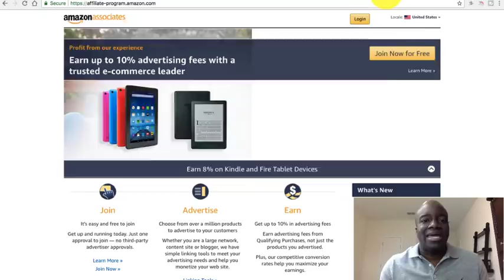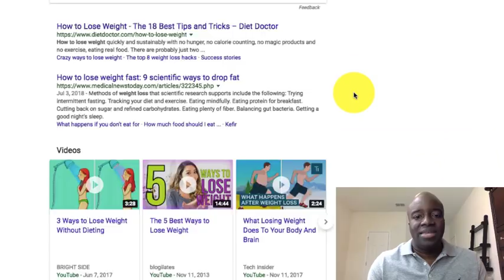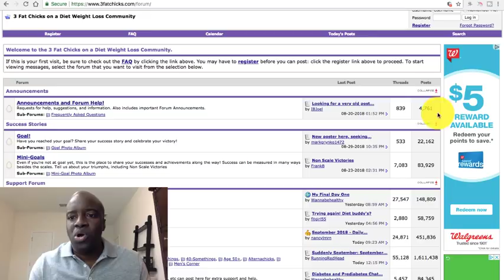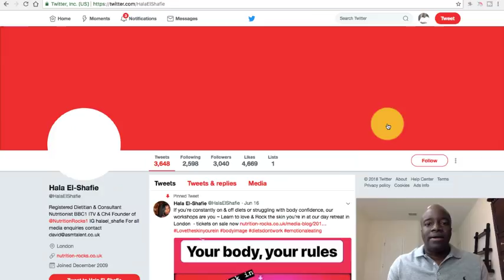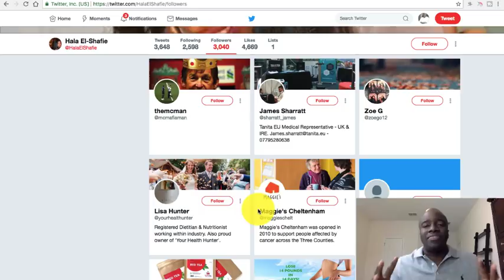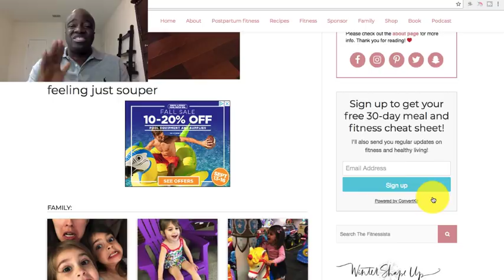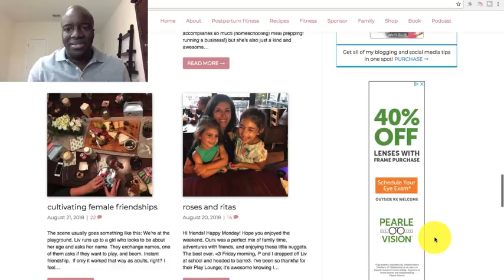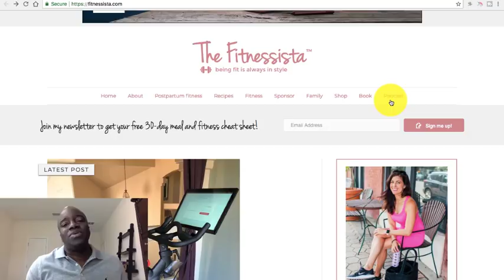Affiliate Marketing for Dummies 2019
In this Affiliate Marketing for Dummies 2019 video, I’m going to break down in the most simple terms exactly how Affiliate Marketing works and how you make money with affiliate marketing in 2019.  After watching this affiliate marketing tutorial, you’ll should be able to pick a niche with mass appeal and a big problem, find out where your ideal customer is hanging out at online and the best way to drive sales for your affiliate marketing business.

Here are the steps:
1. Pick products that have mass appeal with big problems
2. Locate where the people are searching and hanging online
3. Filter the visitors or traffic to a website in which they can be educated, given value and sale affiliate products

Affiliate marketing is not more then you selling a product or service to someone that wants or needs it.  So, in this affiliate marketing training, I walk you through the basics of affiliate marketing step by step, so you can see how much opportunity there is to generate a big income with affiliate marketing.